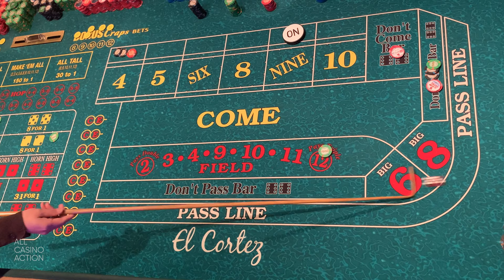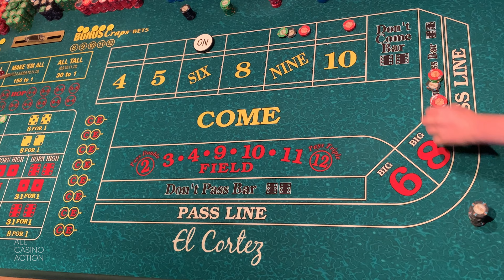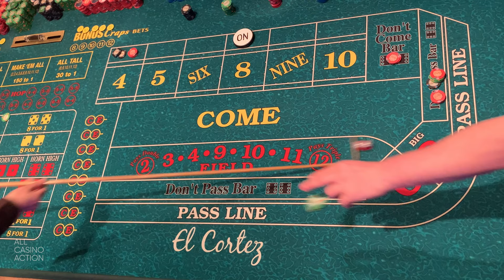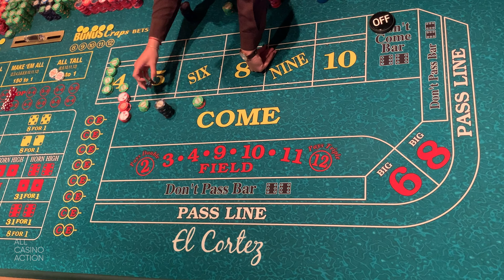CRAPS!! BIG WIN!! THE FIELD BET WAS INSANELY HOT!!!